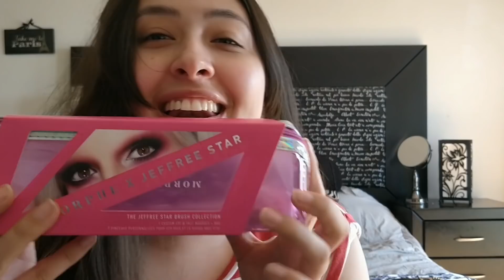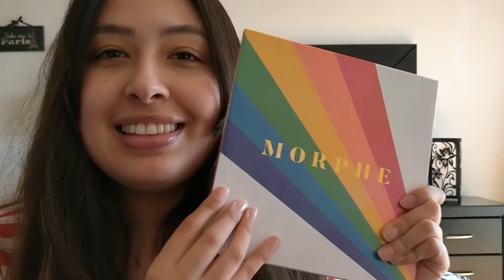HAUL COMPRAS 4 DE JULIO | MORPHE x Jeffree Star Brush Collection